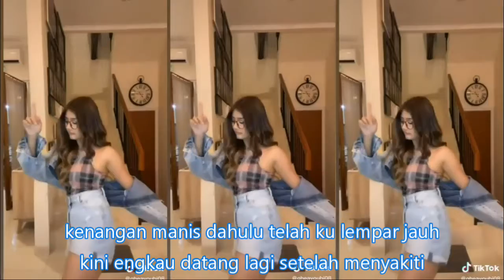LURUH CINTAKU, SONIA .kompilasi Tiktok dandut koplo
tiada ku sangka, tiada ku duga, perpisahan jua akhirnya
rasa bagai sembilu, tajam menusuk seluruh nadiku

apa salahku, apa dosaku hingga dikau terus berlalu
meninggalkan diriku yang setia ini, mengharap cintamu

bagaikan bunga yang layu saat kemarau melanda
demikian aku, bila kau tinggalkan, luruhnya hatiku
sebaknya di dada, mengenang dirimu
kini engkau datang lagi setelah cinta pergi
kenangan manis dahulu telah ku lempar jauh
kini engkau datang lagi setelah menyakiti
tidak kan ku mengulangi menerima cintamu
cukuplah sekali terasa pahitnya ditinggal kekasih

tiada ku sangka, tiada ku duga ini akhirnya
hoo ooo hoo ooooo hoo ooo hoo ooooo

LIRIK LAGU SONIA – LURUH CINTAKU